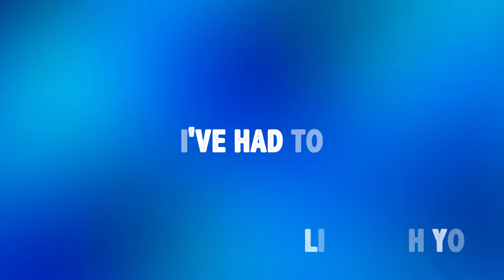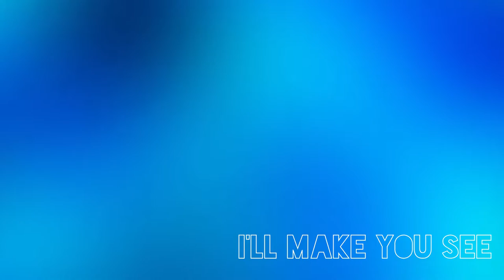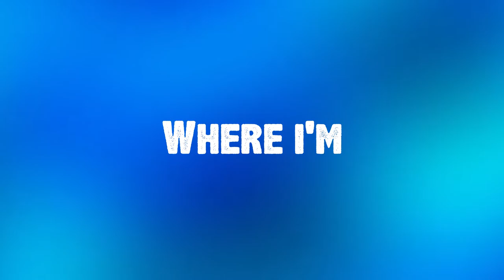Hayden Wilde - Forever Blue: Official Lyric Video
Please enjoy this lyric video of Forever Blue by Hayden Wilde.

This song is available on all music streaming platforms,

The awesome artist who did all the work on the video for this song is called Alayafaraz and here is the link to their fiverr gig